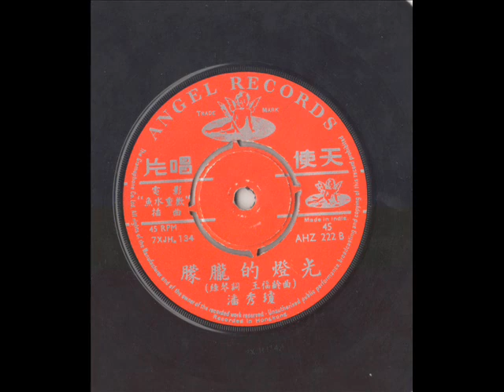朦胧的灯光（潘秀琼）天使唱片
今天暂时不分享78转的唱片录音，有些老歌朋友希望可以听到一些较后期的老歌，就特意翻出一些个人收藏的45转的唱片（其实有部分歌曲已经有不少人在Youtube上传分享了），有半数歌曲还特意请新加玻的HM CHAN 先生帮忙做修复，再次感谢他。 希望大家会喜欢。